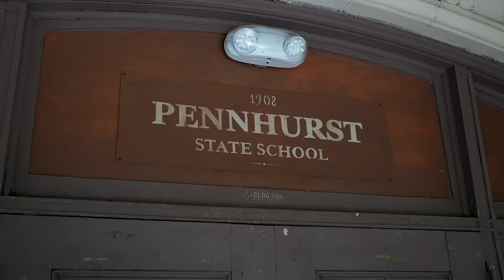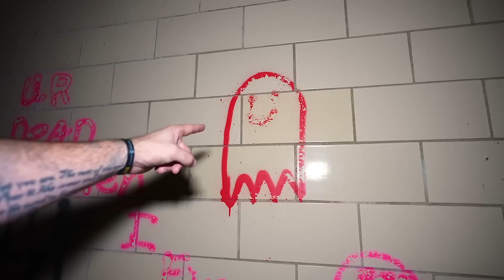Haunted Tunnels of Pennhurst - Ep 2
As we begin our Overnight stay at the Pennhurst Asylum, we head to the tunnels where something, or someone, was waiting for us...

Join us as we explore this incredible asylum, and experience something that has never happened on this channel ever before.

Huge shoutout to the incredible people at Pennhurst Asylum, and Jennifer, for showing us around and letting us stay the night! Interested in doing it yourself? Click the link below and schedule an overnight for yourself!

Like the Ghost Hunts? Tell us where we should go next!

Time Stamps
0:00 - Intro
1:40 - Something Happens...
3:14 - Amanada Explains
5:22 - To the Tunnels
6:44 - Opening the doors...
11:48 - Something Happens...
12:19 - Night Vision
14:17 - Investigation Begins
21:19 - Geopod
25:36 - Amanda Leaves
28:00 - Investigation Continues
31:58 - Geopod
34:17 - I see something...
36:33 - Lights On
38:06 - Foot prints...
40:27 - Jay loses bet...
41:21 - Ending

Get some EPIC clothes from an incredible company!